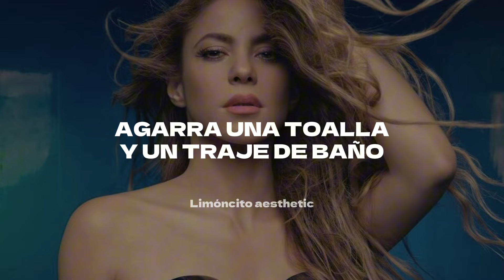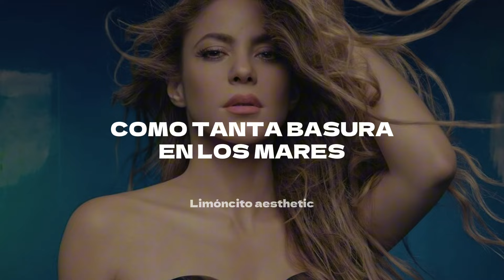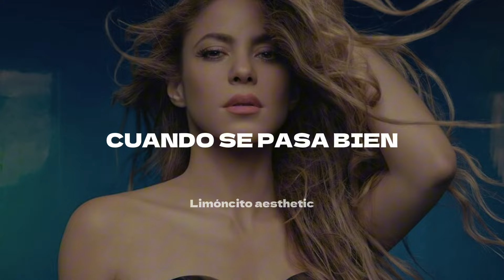Shakira - CÓMO, DÓNDE Y CUÁNDO (Speed Up Versión) (Letra/Lyrics)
Shakira - Cómo, dónde y Cuándo (Speed up version)

Letra:
Entre la rutina y el estrés
La vida es una perra, ya lo sé
Pero, por cada flor marchita
Una siempre vuelve a nacer

Mi cabeza no se explica
Por qué, a veces, uno se complica
Y, por cualquier tontería
A uno se le arruina el día

Agarra una toalla y un traje de baño
Vamos a la playa y nos olvidamos
Por un mili microsegundo
De lo malo del mundo

El tiempo se va volando
Cuando se pasa bien, eh-eh
No importa cómo, dónde y cuándo
Lo que importa es con quién

Hay tanta mentira en las ciudades
Como hay tanta basura en los mares
Ya no queda nadie honesto
Solo los borrachos en los bares

Ya vi que el pasado es un cero a la izquierda
Solo es el futuro lo que se recuerda
Me quité lo que me pesaba
Y ya me siento con fuerzas

(Solo existe hoy)
(Mañana aún no llegó)
(Y el ayer se fue)